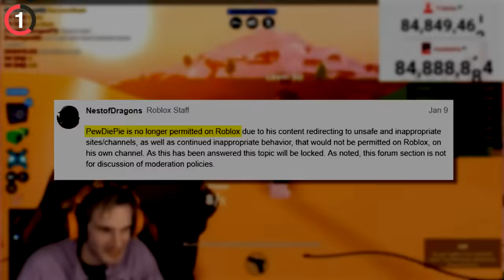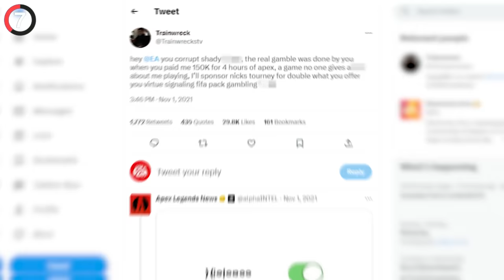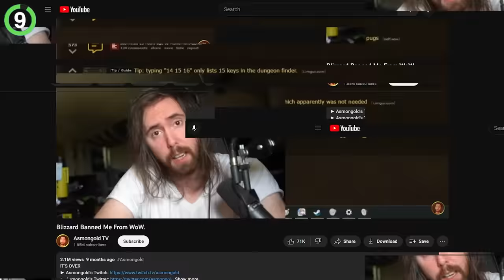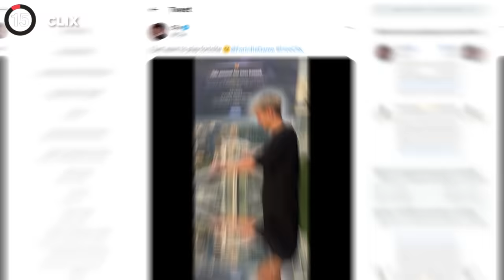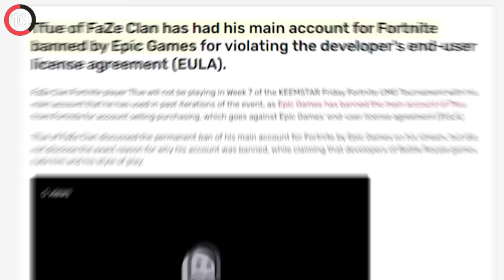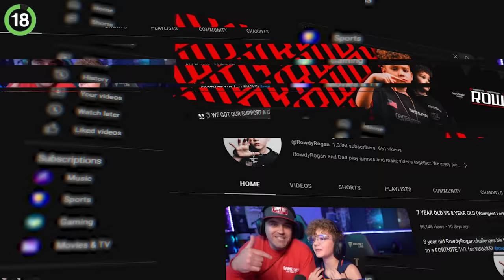18 Influencers BANNED In Video Games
18 Influencers BANNED In Video Games